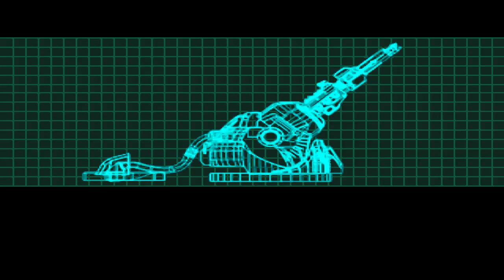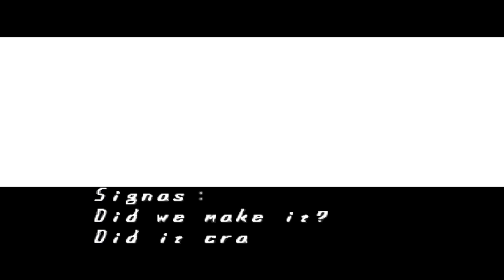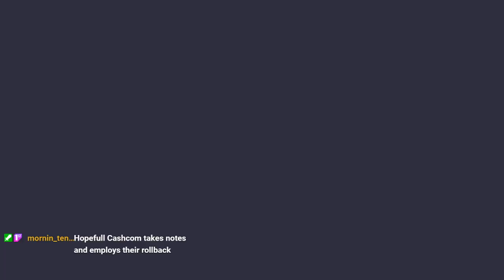I can't sleep so DegenHours MegaMan Stream (No Mic)